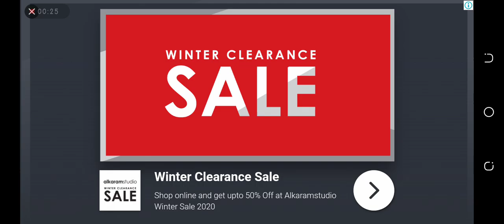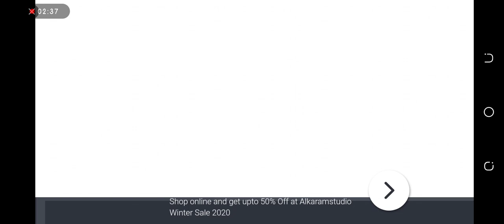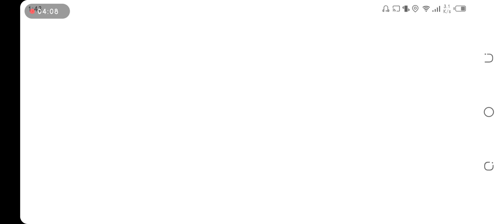2020 kids game/ colouring and learn/ play hour/colour identification for kids/ learn to subtract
Fun educational game - The best way to learn, create, draw and color!